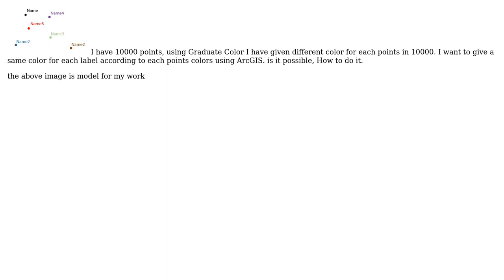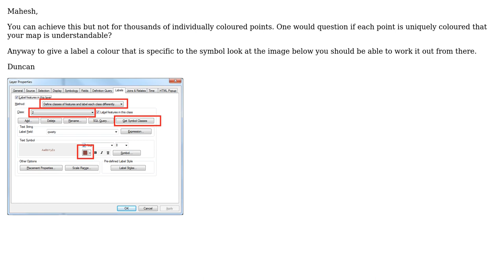GIS: Need to give same color for Points and its label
With thanks & praise to God, and with thanks to the many people who have made this project possible! You are responsible for your own actions.